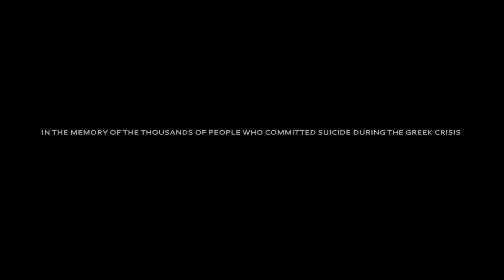Etostone - Dreams Alive (Official Music Video)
Keep your "Dreams Alive"
Written / Directed / Music by Etostone

Starring :
George Grey Poimenidis
Alice Ayers
Etostone
Make Up Artist : Sakis Isaakidis
Drone Pilot : Marios Iakovidis
Forest Timelapse by Arthur Taylor
Editor / VFX / 3D Graphics / Director Of Photography : Etostone
Cast
Theodoros Tagkaloglou
Alexandra Prifti
Fjorela Eleni Bode
Dimitris Poimenidis
Marios Poimenidis
Christina Van Gelder
Soula Lagazali
Vasso Dear
Mado Vourlioti
Athanasia Lagazali
Elpida K

Special Thanks
Soho The Royal Club
Theodoros Tagkaloglou
Haralampos Ioannidis ELDJ
Giannis Stafanidis
Didili Music School of Thessaloniki
All fans who participated

Produced by Etostone and Eonia Dreams

Pilotfly H1 gimbal was used in this music video.